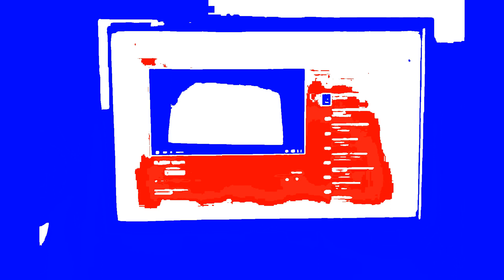Spongebob Csupo History Updated in USA